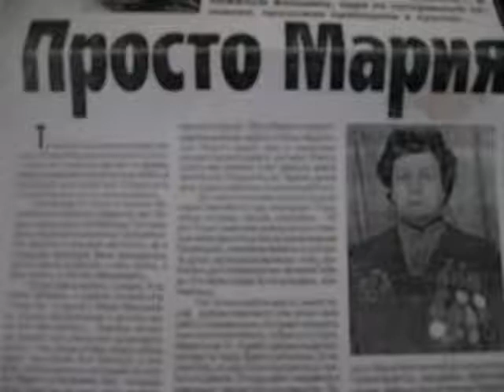Ветеран Великой Отечественной войны Горина Мария Максимовна